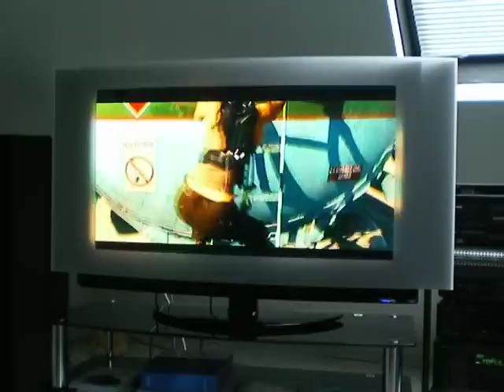2fast2 furious in 3D durch dioVision top-Designsichtbbende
Wie kann man einen ganz normalen Film in 3D sehen? Ohne spezielle Brille, Software und mit einem herkömmlichen preiswerten Flachbildfernseher? Das geht ganz einfach: mit der Designsichtblende von "dioVision". Einfach auf das Fernsehgerät aufsetzen und los gehts! Hier zeigen wir die Anfangseinstellung des Aktionfilmes mit verschiedenen Ausführungen dieser sensationell einfachen und wirkungsvollen Entwicklung.